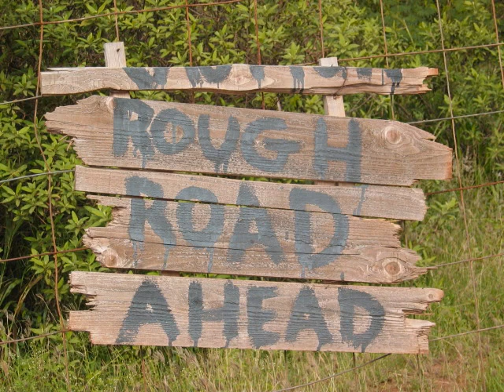simple man rough road studio.wmv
Rough Road recorded Simple Man in a small studio outside of Pittsburgh.  photos are from 2 gigs as well as some studio shots.